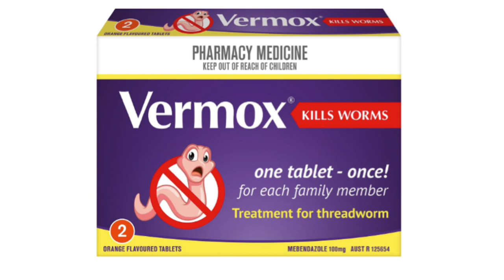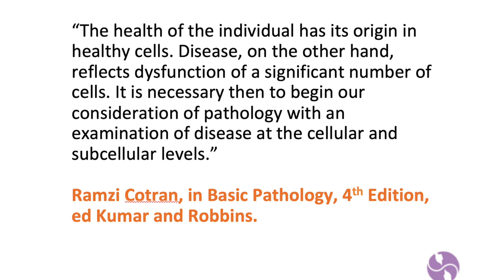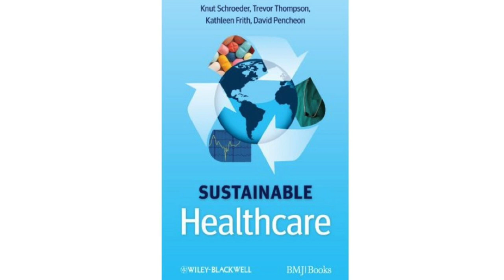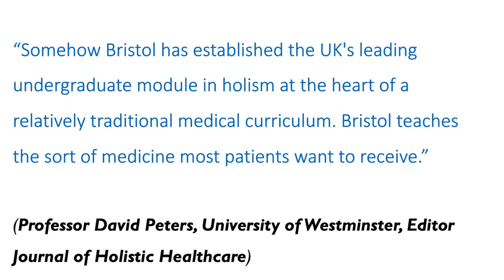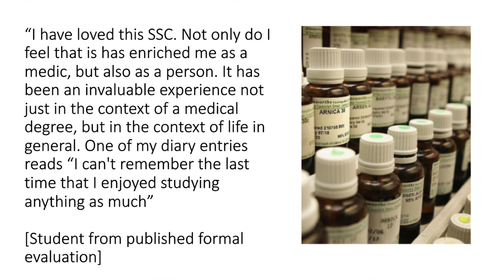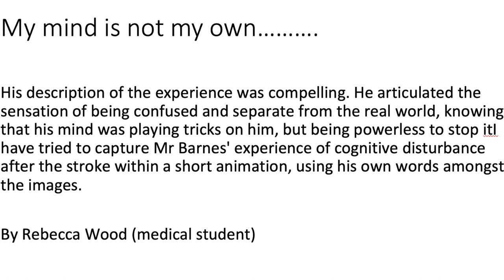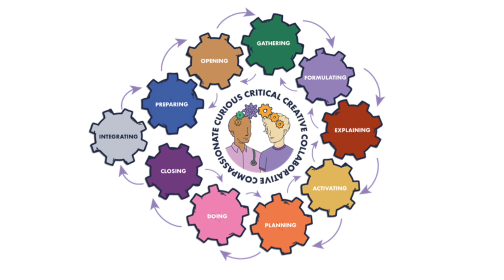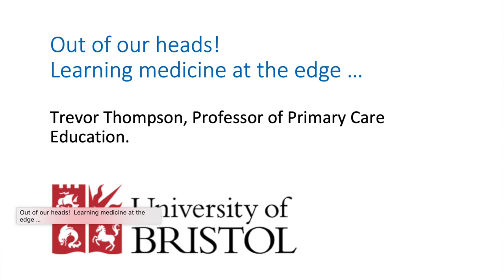Professor Trevor Thompson, inaugural lecture, Bristol Medical School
Out of our heads! Learning medicine at the edge – Between routine practice and complete chaos there is a lively edgeland of uncertainty – mind and body, organic and functional, science and art, person and planet. In this talk, Trevor shares Bristol’s pioneering approaches to medical education, as we strive to bring coherence to complexity.

The Inaugural Lecture for Trevor Thompson, Professor of Primary Care Education, from Friday 20th March 2019.